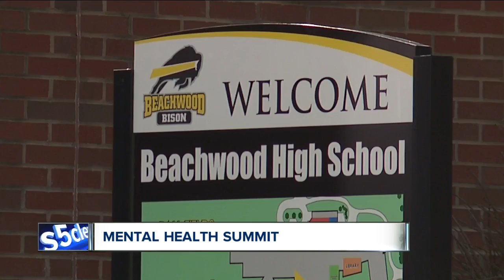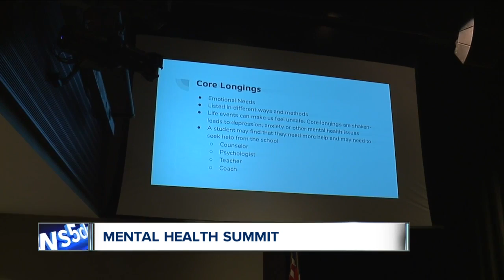More than 200 educators met at Beachwood High School to discuss student suicide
Chagrin Valley educators meet to talk mental health